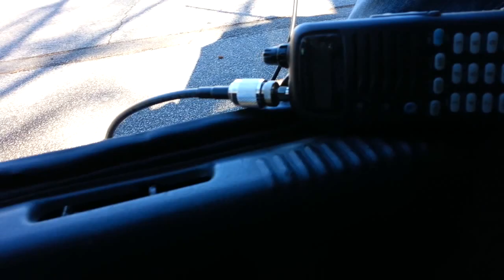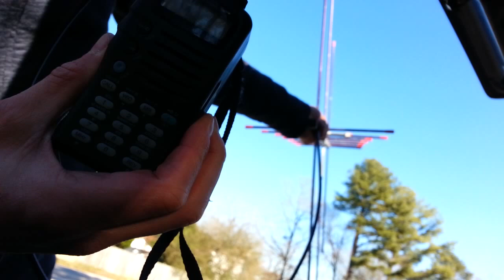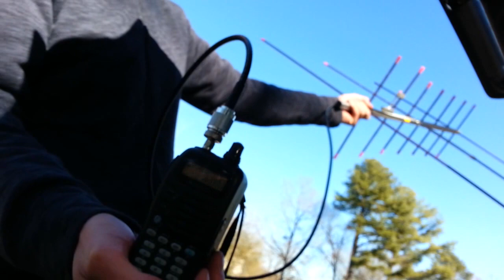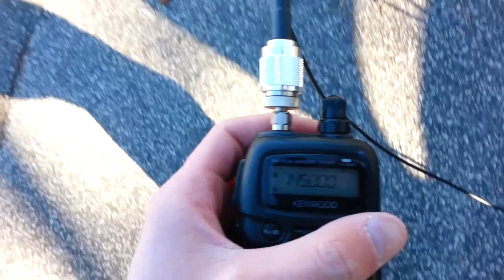ISS Ham Radio Reception in Raleigh, North Carolina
This is my recording of the reception of Colonel and Flight Engineer Mike Hopkins (@AstroIllini) inside the International Space Station talking to students from Berkeley Middle School in Williamsburg, Virginia, United States.

I recorded this today around 1:30 PM EST on my phone. I was sitting on the edge of my car's trunk parked at Carolina Pines Park while my dog played in a fenced in area behind me.

I decided to setup next to my car for two reasons. First, I was worried that the battery in my handheld radio might die as I hadn't charged it in a while. If it did I could have switched the antenna to my ham radio installed in my car. Second, the car provided a nice stationary platform to put the phone on to record from.

If you want you can read some details about the day's events and the various organizations and programs that were involved with making this happen:

The simplified explanation of the antenna I provided was based on the description for this image of Yagi-Uda antennas on Wikipedia:

Mike was using callsign NA1SS